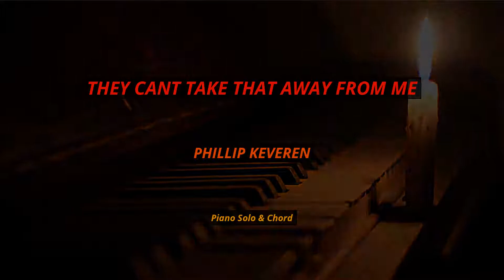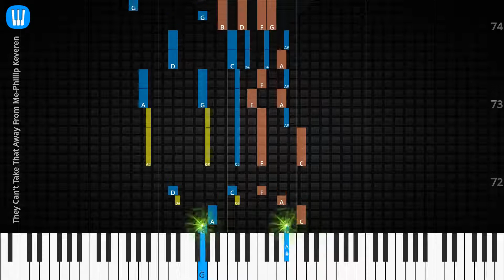🎹Solo & Chord, They Can't Take That Away From Me, Phillip Keveren, Synthesia Piano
♫ Synthesia Piano Tutorial, Solo & Chord: They Can't Take That Away From Me, Phillip Keveren

♫ How to play They Can't Take That Away From Me
♫ They Can't Take That Away From Me Piano Chords
♫ They Can't Take That Away From Me Piano Easy
♫ They Can't Take That Away From Me Piano Difficult
♫ They Can't Take That Away From Me Piano Cover
♫ They Can't Take That Away From Me Piano Remix
♫ They Can't Take That Away From Me Piano Tutorial
♫ They Can't Take That Away From Me Notes
♫ They Can't Take That Away From Me Piano Tiles
♫ They Can't Take That Away From Me Easy Slow
♫ They Can't Take That Away From Me Academy Piano